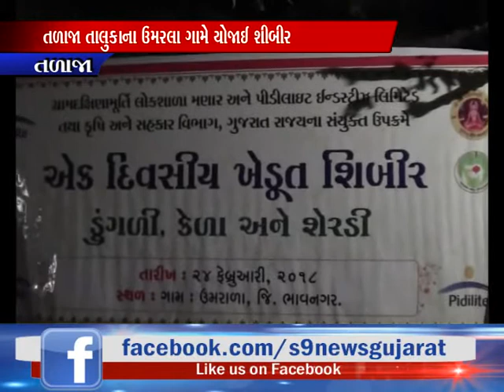તળાજા : તાલુકાના ઉમરલા ગામે યોજાઈ શીબીર